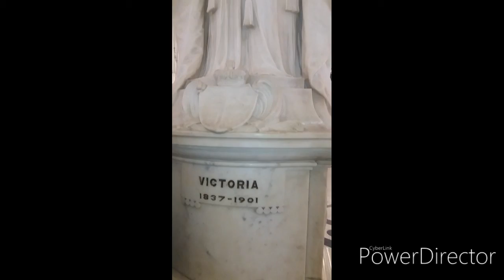Victoria memorial tour...👌👌👍